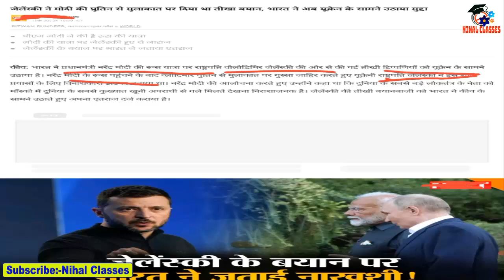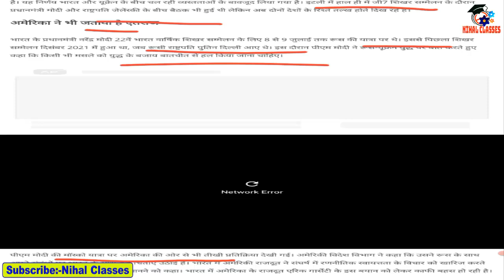news live Hindi | जेलेंस्की ने मोदी की पुतिन से मुलाकात पर दिया था तीखा बयान